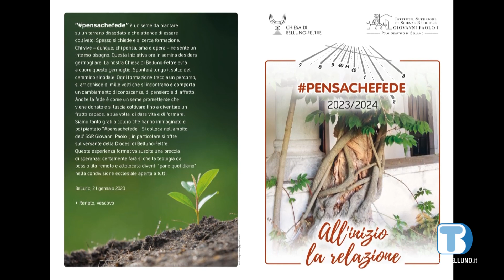Iscritti anche da fuori provincia per il percorso formativo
Sono oltre una 70ina gli iscritti al percorso formativo promosso dalla Diocesi e Istituto Superiore di Scienze Religiose Giovanni Paolo I, che prenderà il via venerdì sera al Seminario di Belluno. Al centro dell’attenzione il tema della relazione.